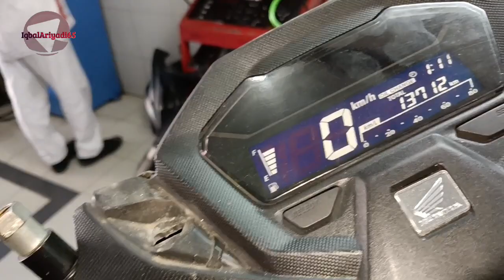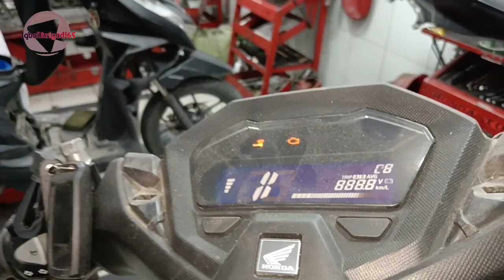Lagi Lagi Trouble Vario 160 Terbaru